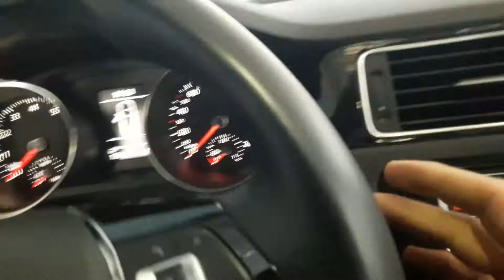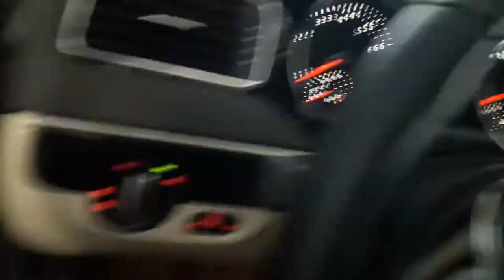volkswagen jetta için silgi bakım servis modu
volkswagen araç larda kışın silginin servis modu nu gösterdik
bu özellik silgi bakımı için veya kışın donmaması için yukarı kaldıra bilmek için kullanılıyor  biz volkswagen jetta da yaptık ama bu volkswagen gurupların hepsinde çalışiyor

Kanalımızda
Araçlarla ilgili tamir bakım bilgileri vs.
Araç üzerinde onarım değişim eklenti vs.
Aracınızın bilinmeyen özellikleri vs.
Sizden gelen istek videolar.
Tamir videoları vs.
El aletleri hakkında bilgiler vs.
Eğlenceli videolar vs. Bulunmakta.

Araçlarla ilgili bilgiler ve nasıl yapılır
sorusuna cevap bulabileceğiniz bir
 kanal oluşturmaya çalıştım. Yaptığım
 uygulamaları yayınlamadan test edip
 olumlu sonuç elde ettikten sonra yayınlıyorum.
Ama burada verilen bilgileri kesin ve kati doğru
olarak düşünmeyip, araştırmalarınızın bir parçası
 olarak düşünmelisiniz. En iyi usta aracın sahibidir.
Çünkü onun dilinden siz anlarsınız.

Kanalın gelişmesi için videoları beğenip, paylaşıp